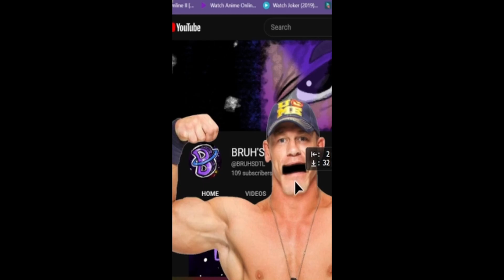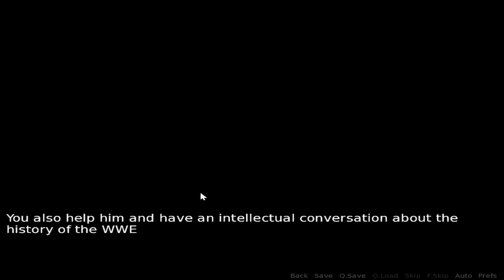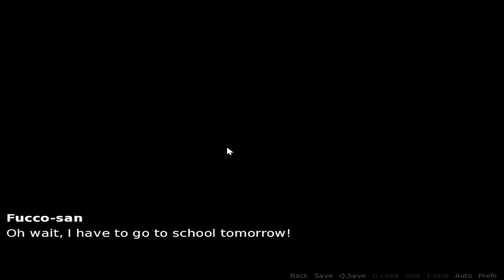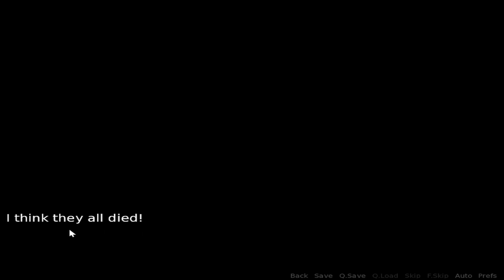AND HIS NAME IS...!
game of the existence right here ngl

Again, thanks so much, and remember you can do it too.